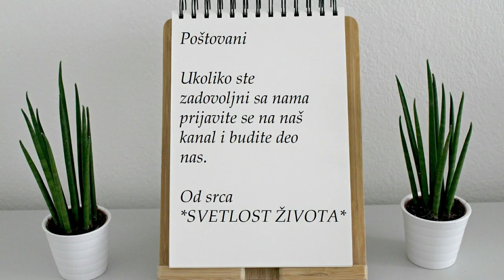Nanesite limun na pazuh